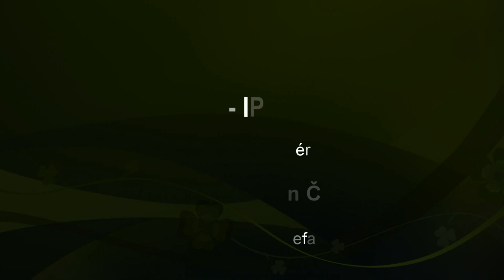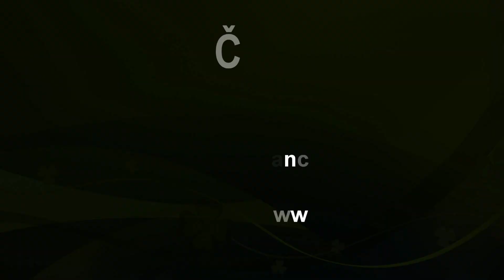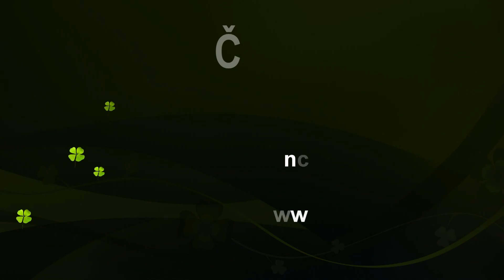3 IZBOVÝ BYT - IPEĽSKÁ ULICA - KOŠICE TERASA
Na predaj Vám exkluzívne ponúkam menší 3-izbový byt Pražského typu na Ipeľskej ulici v križovatke ulíc Trieda SNP a Ondavskej ulice oproti Lekárskej fakulty Univerzity Pavla Jozefa Šafárika s nemocnicou na sídlisku Terasa v zateplenom obytnom dome o výmere 55 m2 s výbornou dostupnosťou do centra mesta.